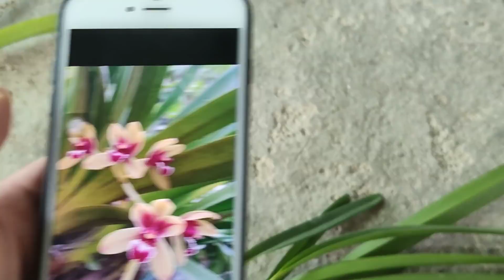17/9 Lan Rừng (0868376205) Lan Rừng Thuần giá rẻ nhất sever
Chuyên cung cấp các giống lan rừng, chủng loại lan rừng trên khắp cả nước, lh đặt hàng 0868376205
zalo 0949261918